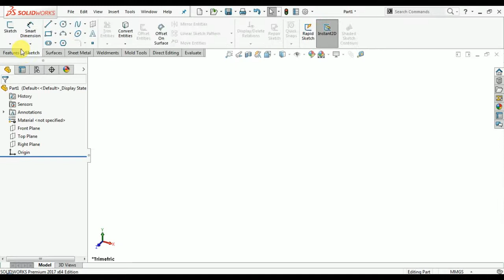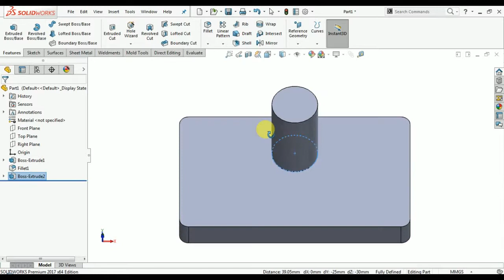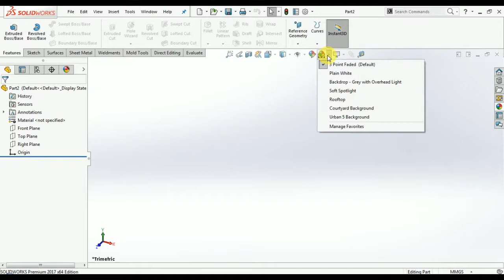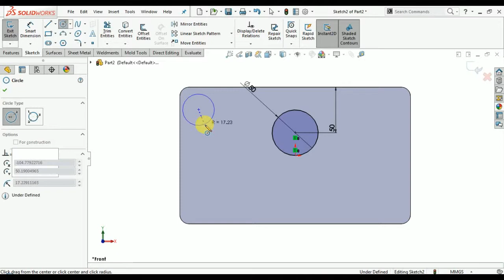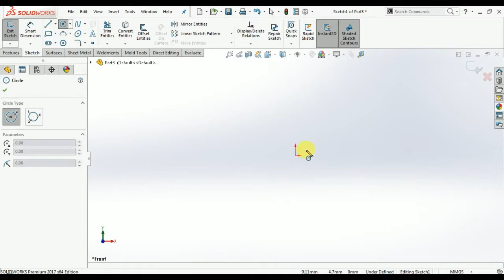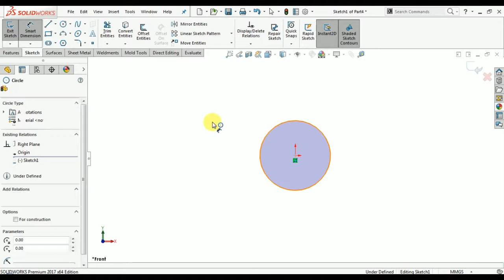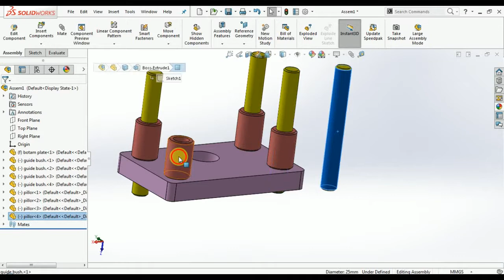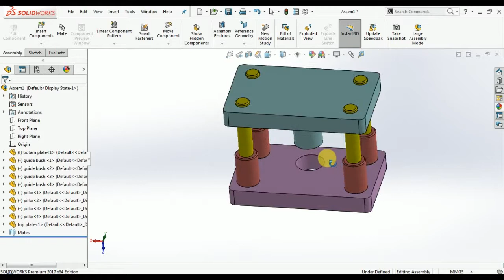Soildworks tutorials making a press tool assy.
In this video, we are going to design a press tool assembly using solidworks.

For more videos on Solidworks Tutorials,